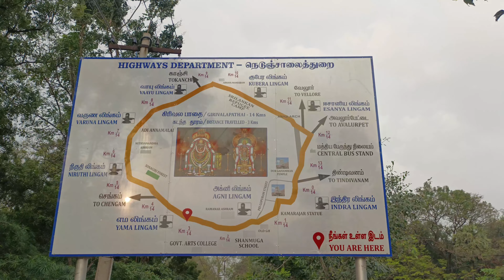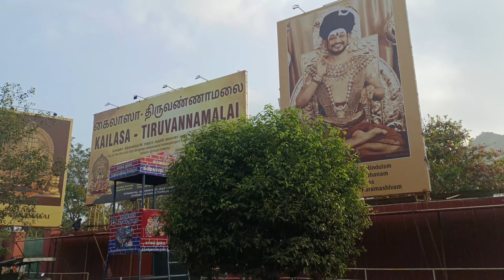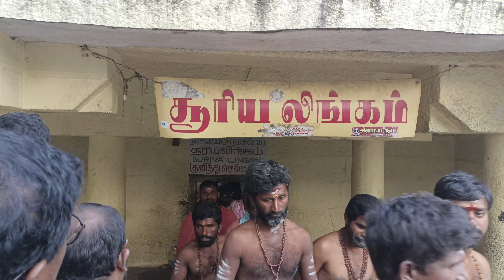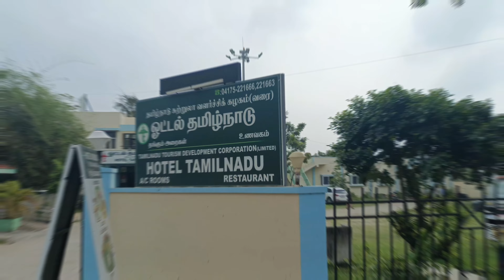అరుణాచలం 14 KM గిరి ప్రదక్షిణ 👍👍🙏🙏🙏🙏maisammafamilyvlogs